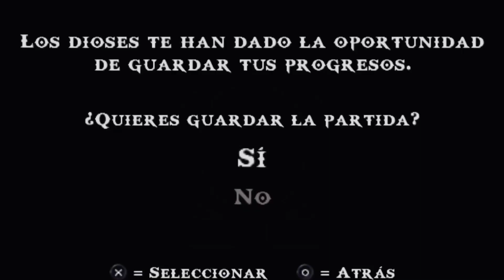Kratos está mal, escucha cosas | God of War: Chains of Olympus (PSP)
Etiquetas/Tags